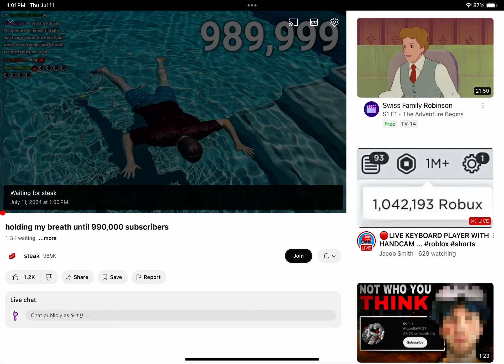Starts at 1:00 and 1 minute late